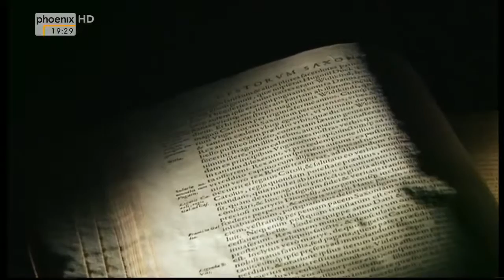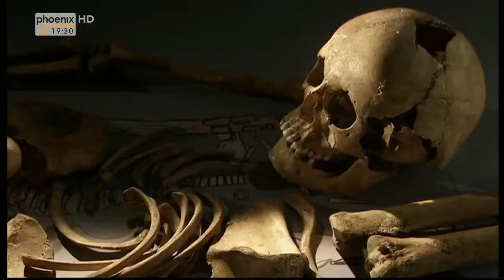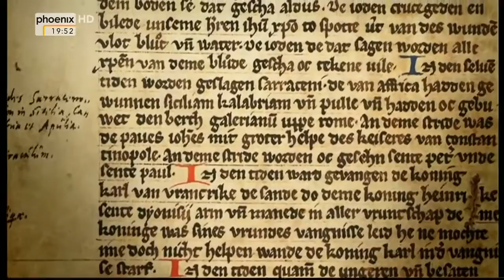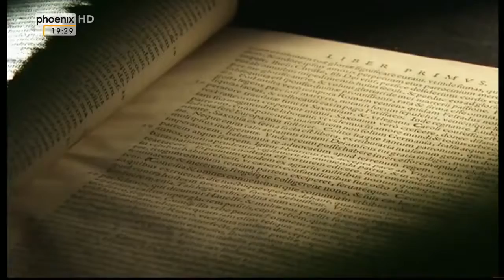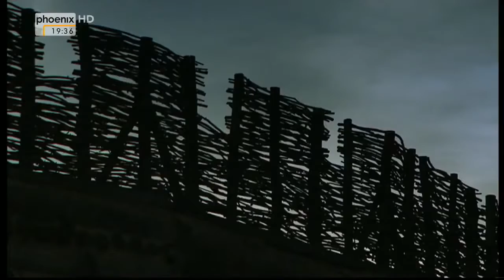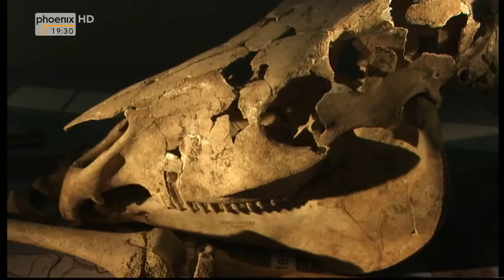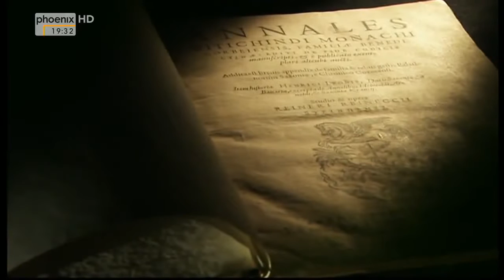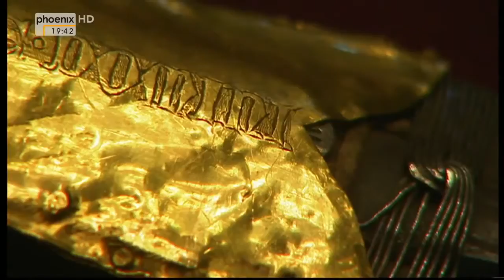Barbarossa und der Löwe - Die Deutschen (Staffel 1) - ZDF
Barbarossa und der Löwe Rivalität in der Familie Er ist der König der Deutschen und will als Kaiser über das Abendland herrschen: der Staufer Friedrich Barbarossa. Sein Reich erstreckt.

Sächsische Piraten vernichteten die römischen Streitmächte an der Küste Großbritanniens und nahmen sich deren Land. Die Sachsen waren brutale Krieger, die sich raubend und mit mächtigen.

Heinrich Himmler organisierte für seinen Führer die brutale Verfolgung politischer Gegner in einem System von Konzentrationslagern. Der fanatische Nationalsozialist und Antisemit plante die.

Der germanische Geist ist der Geist der Freiheit" -- Hegel „Wie wir ohne Ketten geboren sind, so wünschen wir ohne Zwang zu leben." ―Friedrich II. der Große "Verbunden werden auch.